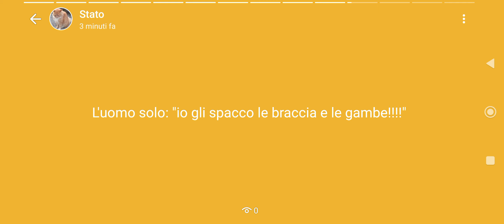Barzelletta divertente dell'incidente in auto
La barzelletta dell'incidente in auto... risate garantite!!!